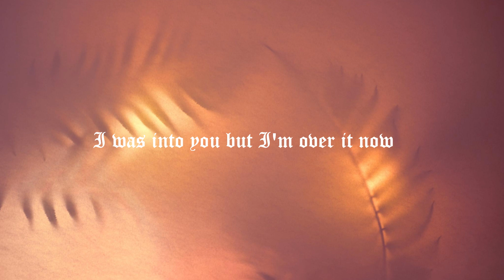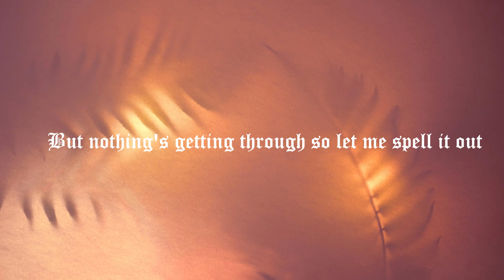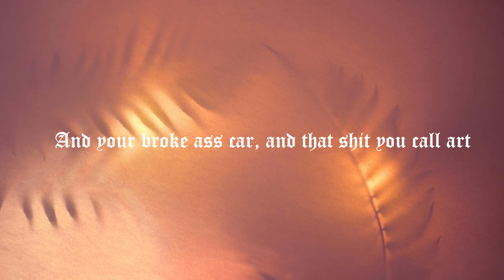abcdefu- GAYLE Lyrics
GAYLE Lyrics
"abcdefu"

Everybody but your dog, they can all fuck off

Even tried to bite my tongue when you started shit

When I had nothing to say you couldn't take it

Get free insights and guidance to keep your YouTube channel growing. What are you waiting for?! Check out this link to get access to a free 30-day trial of vidIQ: